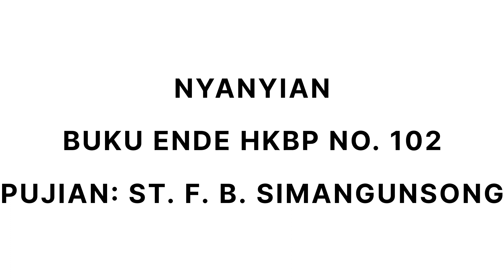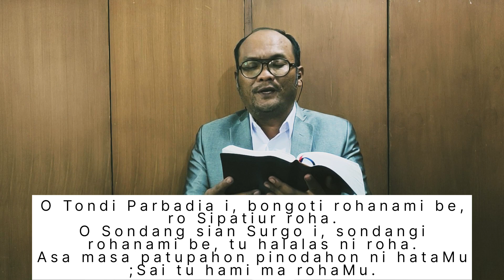Renungan Harian 7 September 2023